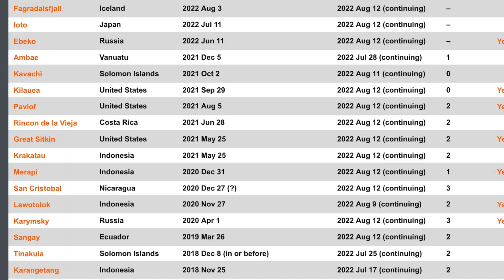48 VOLCANOES ERUPTING Worldwide / Week 36 2022 Planetary Positions / 6.6 EARTHQUAKE CHINA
48 VOLCANOES ERUPTING Worldwide / Week 36 2022 Planetary Positions / 6.6 EARTHQUAKE CHINA
September 5 2022
Latest on Volcanic Activity.